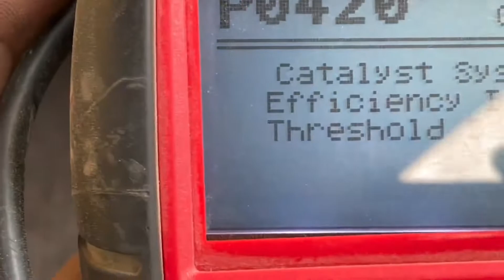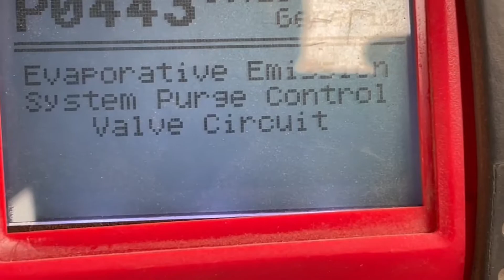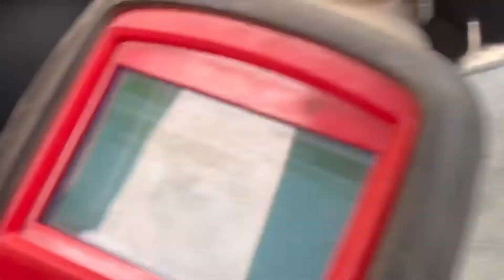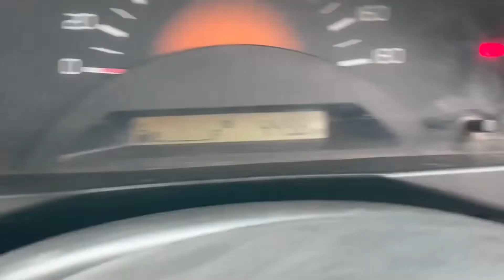Maruti WagonR Company Fitted CNG Repair Company कीं Cng ठीक कैसे करेCng Repair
Maruti cng problem
WagonR company fited cng repair
WagonR cng repair
Maruti cng sensor problem
WagonR company fited cng problem cng kit likege
WagonR cng repair kit repair